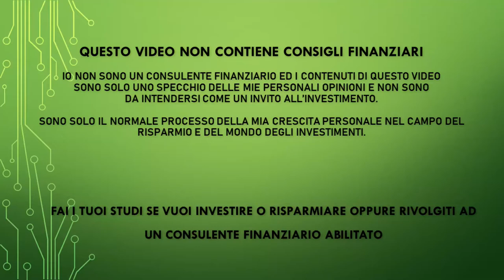COME TRATTARE GLI ALTRI E FARSELI AMICI - UN CAPOLAVORO?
Se ti interessa il libro lo puoi comprare qui